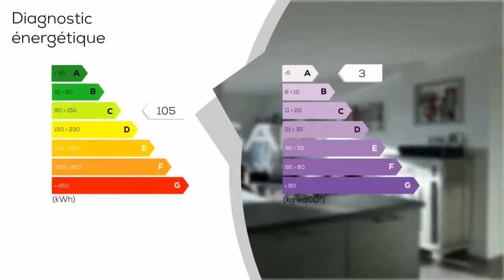A vendre - Appartement - FREJUS (83600) - 3 pièces - 56m²